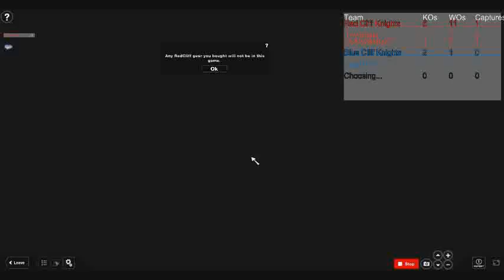War of the Cliff ~Beta~ *Map Finished!* by tiger12289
The map is updated. It is now twice as big.____________________________Choose between Red or Blue and fight for the power over the cliff. ____________________________Any problems? PM me. I'll try to fix it.____________________________Badges all work!____________________________VIP